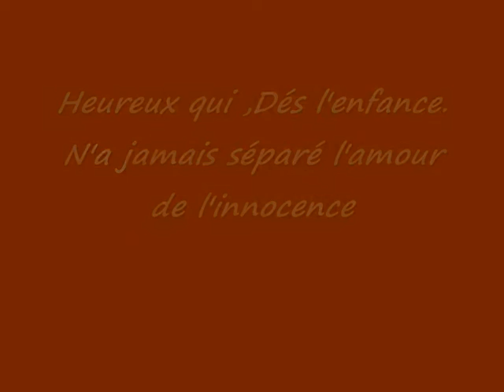L'Envie d'aimer .Daniel Levy !!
Montage vidéo sur des enfants du monde entier  " Guigon Carméla "